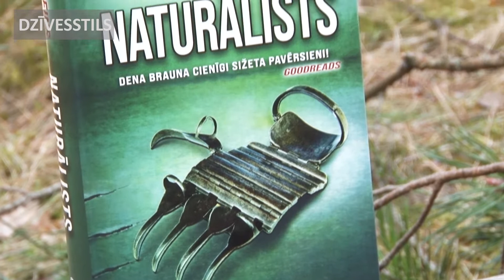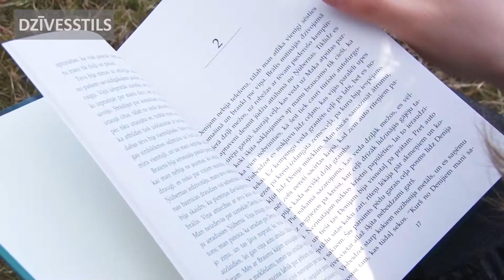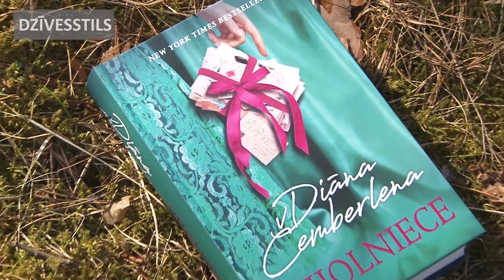Apgāds Kontinents, SIA